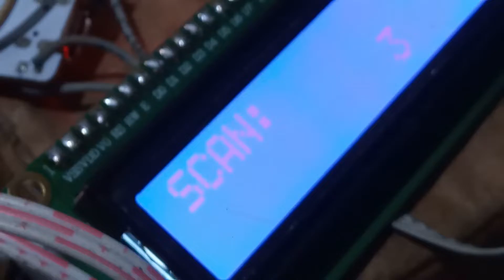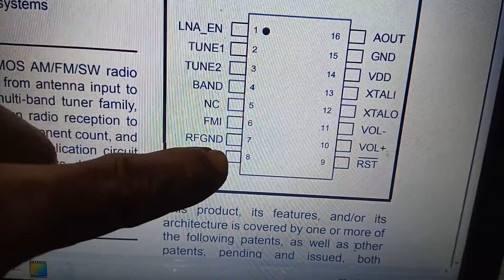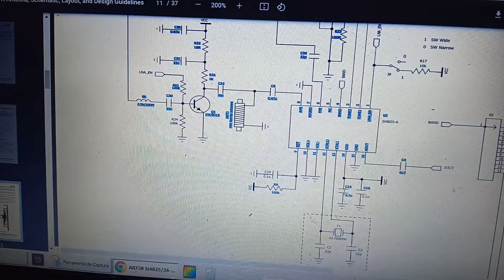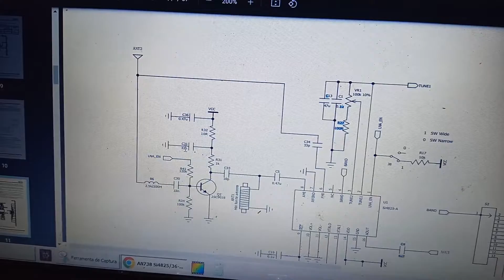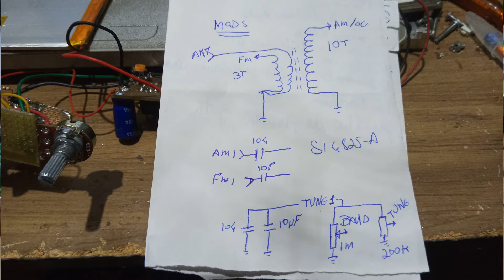SI4825-A radio fm am oc feito em casa - montagem bem simples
Quem nunca pensou em fazer seu proprio radinho em casa. Fiz o meu que pega diversas faixas 18 faixas entre AM, FM, e Ondas Curtas, com uma boa recepção e algumas modificações, melhorou bem a seletividade original, para quem gosta de uma radio escuta, estive recebendo sinal do outro lado do mundo. Esse video e um pouco sobre a montagem e algumas dicas que eu apanhei para conseguir melhorar.